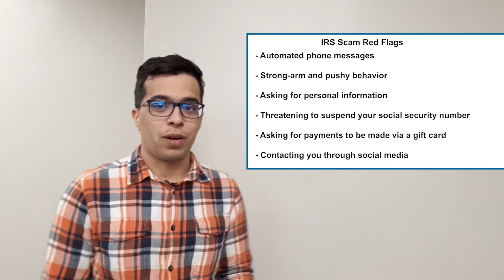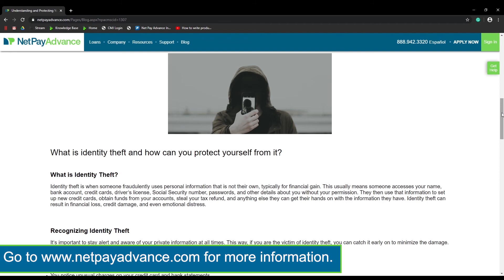Red Flags To Look Out For: Don't Fall Victim To IRS Tax Scams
This tax season, keep your money and your personal information from falling into the wrong hands. Here are some red flags to look out for.